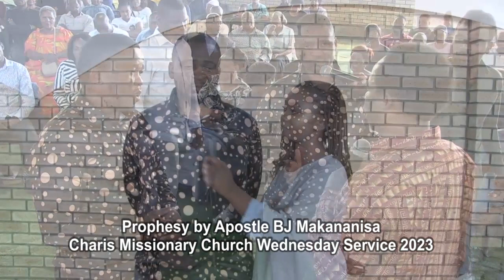𝐓𝐰𝐨 𝐏𝐀𝐒𝐓𝐎𝐑𝐒 𝐰𝐞𝐚𝐫𝐢𝐧𝐠 𝐈𝐃𝐄𝐍𝐓𝐈𝐂𝐀𝐋 𝐬𝐡𝐢𝐫𝐭𝐬 𝐫𝐞𝐜𝐞𝐢𝐯𝐞 𝐏𝐑𝐎𝐏𝐇𝐄𝐂𝐘 𝐟𝐫𝐨𝐦 𝐀𝐏𝐎𝐒𝐓𝐋𝐄 𝐁𝐉 𝐌𝐀𝐊𝐀𝐍𝐀𝐍𝐈𝐒𝐀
𝐓𝐰𝐨 𝐏𝐀𝐒𝐓𝐎𝐑𝐒 𝐰𝐞𝐚𝐫𝐢𝐧𝐠 𝐈𝐃𝐄𝐍𝐓𝐈𝐂𝐀𝐋 𝐬𝐡𝐢𝐫𝐭𝐬 𝐫𝐞𝐜𝐞𝐢𝐯𝐞 𝐏𝐑𝐎𝐏𝐇𝐄𝐒𝐘 𝐟𝐫𝐨𝐦 𝐀𝐏𝐎𝐒𝐓𝐋𝐄 𝐁𝐉 𝐌𝐀𝐊𝐀𝐍𝐀𝐍𝐈𝐒𝐀

Address:
28 Van Riebeeck Road
Glen Austin